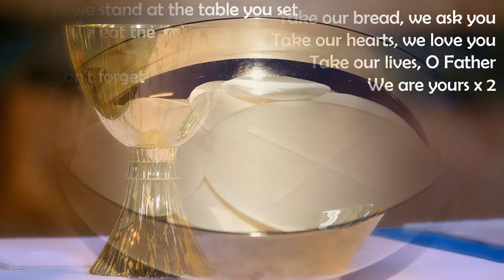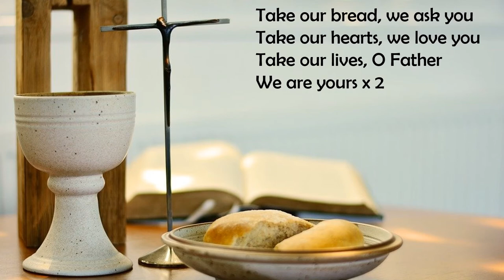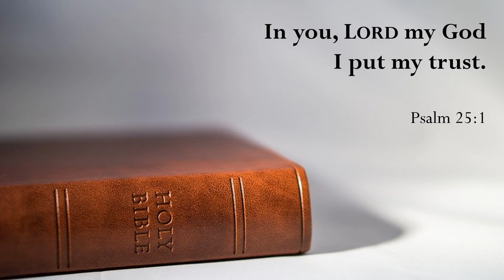Take Our Bread - Voices In Prayer - With lyrics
Cover.
Take our bread.

Voices In Prayer.
Uplifting Hymn.

In you, LORD my God, I put my trust.
Psalm 25:1

Hymn recorded on: Korg PA700.
Go to PLAYLIST, CHRISTIAN HYMNS FOR WORSHIP for mostly uninterrupted Christian music flow or go to VIDEOS for a list of uploaded hymns/songs.
God bless.